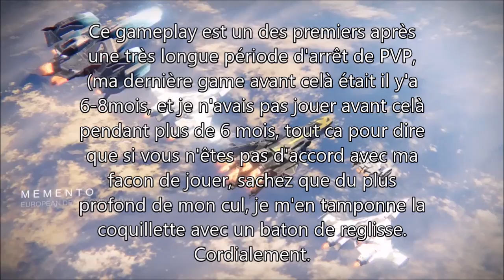Je suis en PVP !? Et en Bannière en plus!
Yo les gens! On se retrouve aujourd'hui pour une petite vidéo sur Destiny pour une vidéo en PVP!

Musique d'intro: Snavs & Fabian Mazur - U Be